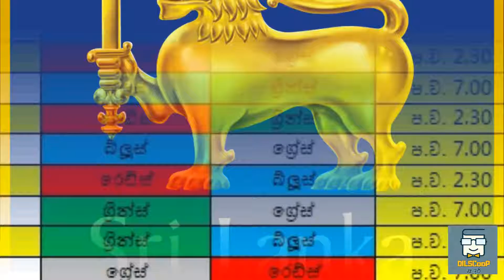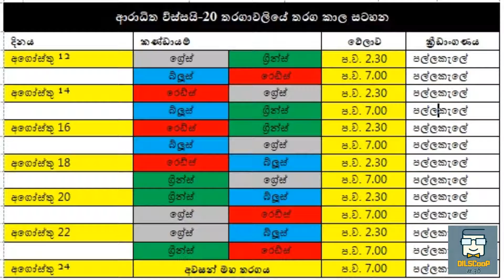SLC INVITATIONAL T20 LEAGUE|තරග කාලසටහන හා කණ්ඩායම් විස්තර